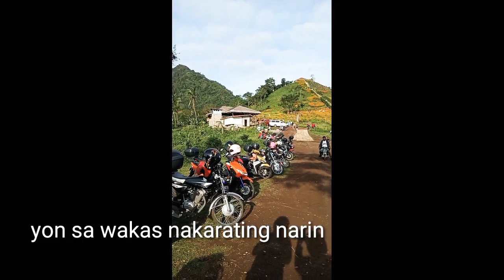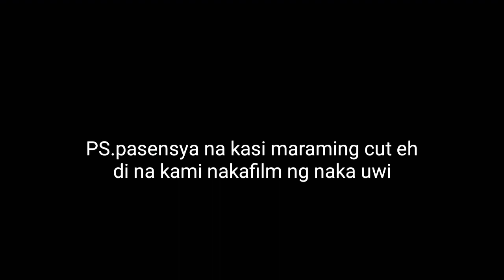St.AMBROSE GARDEN TOUR VLOG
Malaking tulong na Po Ito para sakin